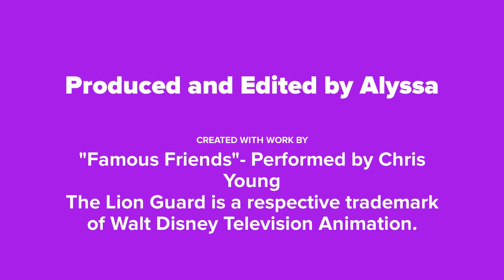Lion Guard/Night Pride- Famous Friends (Chris Young)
Hi, besties!!! I'm really excited for this video! I heard this song, made the video and I'm really proud of how it turned out! And I hope you guys are too. I love hearing from you guys! Love you all! :)